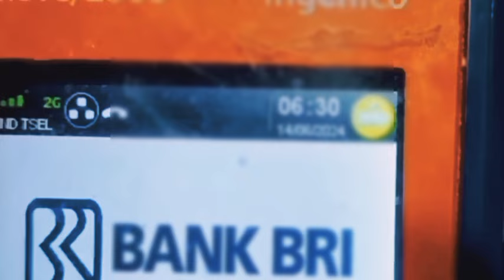KEJUTAN CEK SALDO PENCAIRAN BLT MRP 600 RB MALAM MINGGU YES INI DIA HASILNYA SIMAK DISINI YA